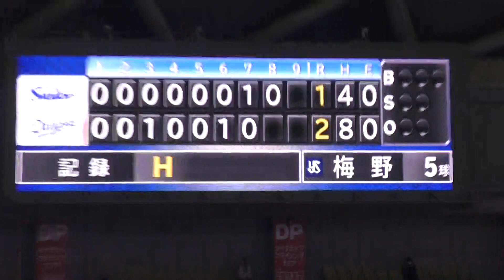中日ドラゴンズさん 三ツ俣＆周平の連続ヒットで無死12塁というチャンスを作ったのにその後のバッターが3者連続三振というわからないことをやってしまう 2021年4月11日(日)中日 - ヤクルト2回戦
三ツ俣　中安打　0:50
周平　中安打　2:44
福田　三振　5:50
阿部　三振　9:10
木下拓　三振　11:53